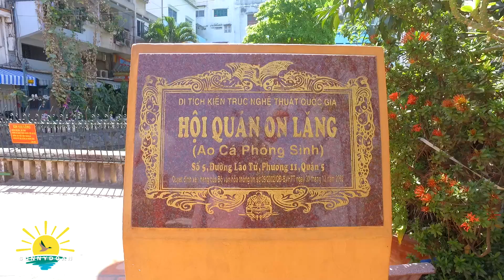CHÙA BÀ QUAN ÂM ✅ Người Sài gòn NHỘN NHỊP tháng giêng VÍA BÀ | lang thang sài gòn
Hay cần hỗ trợ xin vui lòng liên lạc Facebook của Sunny Doan
Sunny Doan lang thang sài gòn ngày nay và hôm nay Sunny Doan muốn mời anh chị ghé thăm chùa Bà Quan Âm xem cảnh người sài gòn nhộn nhịp tháng giêng vía bà nhé. Đó cũng là nét đẹp văn hóa tín ngưỡng của người việt trong việc thờ cúng, viếng chùa trong tháng giêng âm lịch để cầu an cho gia đạo và xin lộc đầu năm. Video này muốn cập nhật hình ảnh về cảnh người người sài gòn trong tháng giêng đi cúng bái theo tập tục của người việt xưa và nay. Nhân chuyến lang thang này để nhìn nhận một phần nào đó hình ảnh cuộc sống sài gòn ngày nay để anh chị viet kieu hai ngoai xa sài gòn nhìn lại sài gòn ngày nay mà xưa kia đã có kỷ niệm về sài gòn và so sánh sài gòn xưa và nay như thế nào. Nhân dịp này Sunny Doan kính chúc anh chị và gia đình luôn an vui và hạnh phúc nhé.
Sunny Doan đặt tên cho video này là: CHÙA BÀ QUAN ÂM - Người Sài gòn NHỘN NHỊP tháng giêng VÍA BÀ - lang thang sài gòn